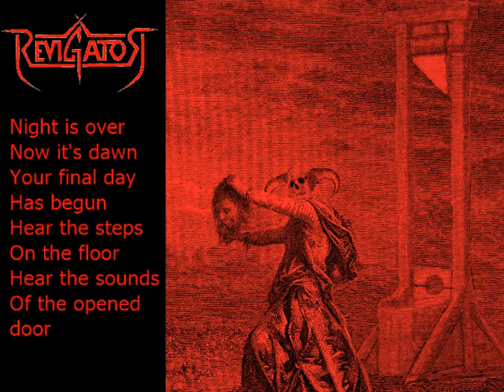Revigator - Under The Guillotine (Kreator cover)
Also available on most streaming services.